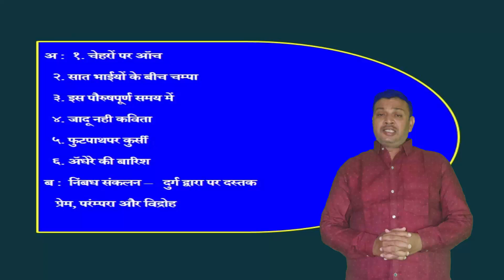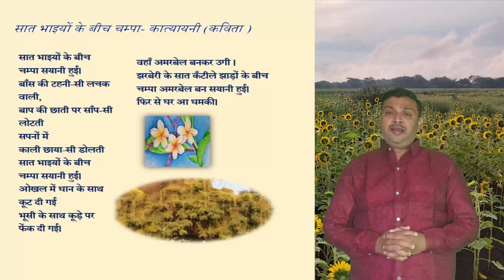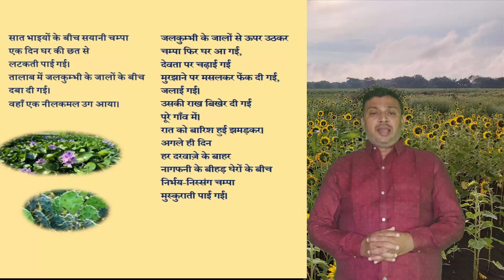Saat Bhaiyo Ke Bich Champa - katyayani, hindi kavita katyayani, सात भाईयों के बीच चंपा हिंदी कविता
FYBA